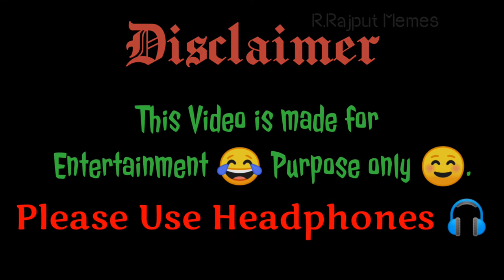mooj | Funny videos🤣 | Can't Stop laughing | dankmemes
Love you ❤️ Friends . I am trying to try Rosting. Please Follow me on -:

This video is made for entertainment 😅 purpose 😂 only. contains Abusive Words And Velger language.
So please 🙏 Use headphones🎧.

My THCUCHT IMAKE VIDEO ON people just for entertainment purpose, please do not go out of way, if you not like anything in a video, please connect with me on social networks given above, I will try to reach you pass, no need to give a strike, if we can not solve that just With a simple text, I hope you understand.

PORTANT NOTICE - Copyright Disclaimer under section 107 of Copyright Act of 1976 allowance is made for fair us for a purpose such as criticsm, comment, news reporting, teaching scholarship, education and research. Fear is a use permitted by copyright state dacd might otherwise be infringing.